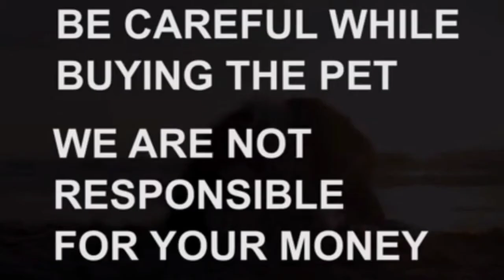Labrador male puppy for sale|Sold out|Hyderabad|dog market in Hyderabad